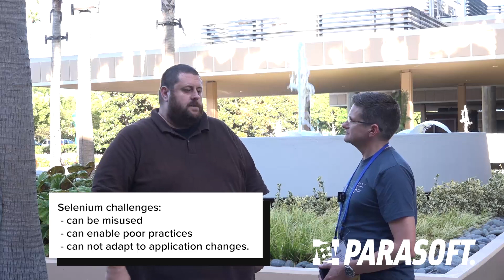Jason Arbon Discusses Automated UI Testing Strategy - Part 1/4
In part 1 of this interview at STARWEST 2019, Jason Arbon, founder of test.ai, discusses the importance of automation in UI testing in order to keep up with continuous demand.